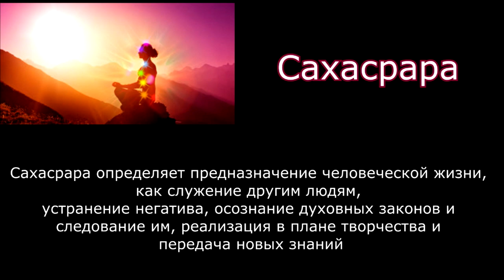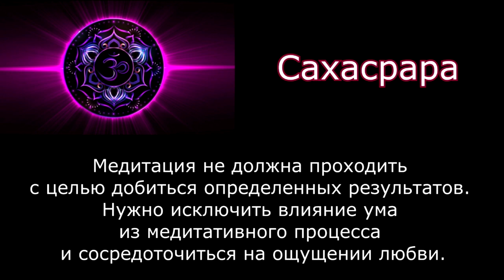ВАРГАНОТЕРАПИЯ | чакра САХАСРАРА ч2| звукотерапия медитация исцеление